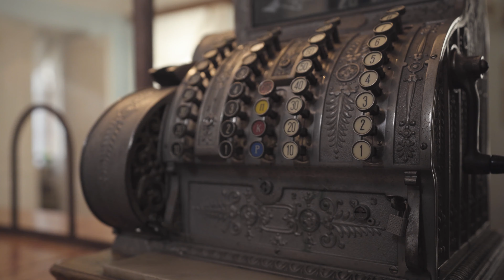camera moving away from ancient cash register blurred man in white robe writing with feather pen at